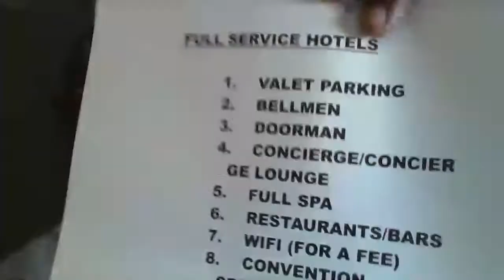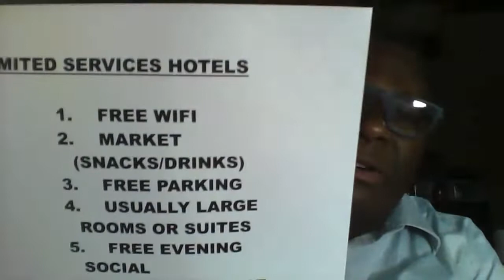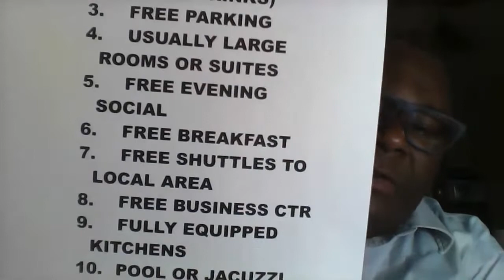LIVE: CONCIERGE TIP OF THE WEEK! FULL SERVICE OR LIMITED SERVICE HOTELS? WHAT'S THE DIFFERENCE?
Have you ever wondered why there are some hotels that offer a surplus of amenities, but other hotels don't. What's the difference between Full Service Hotels and Limited Service Hotels? I'm going to break it down for you in this LIVESTREAM. COME CHAT WITH US!